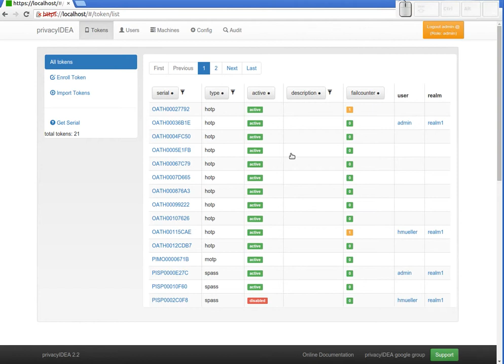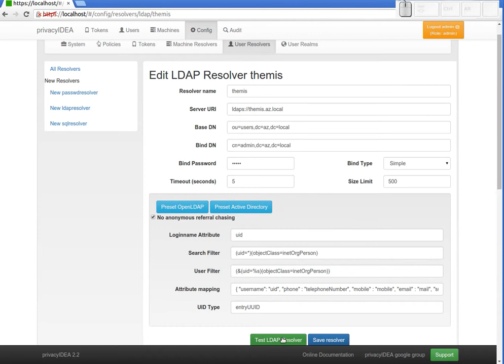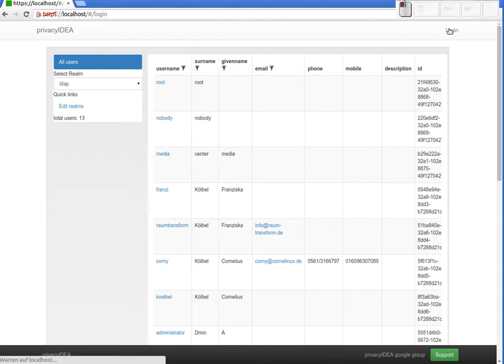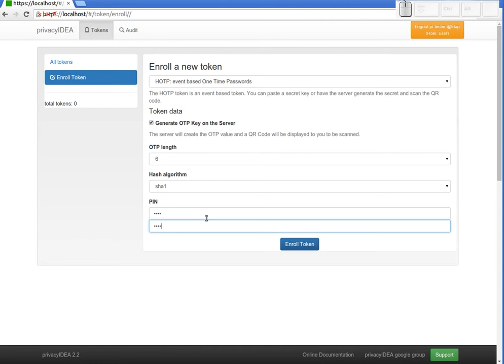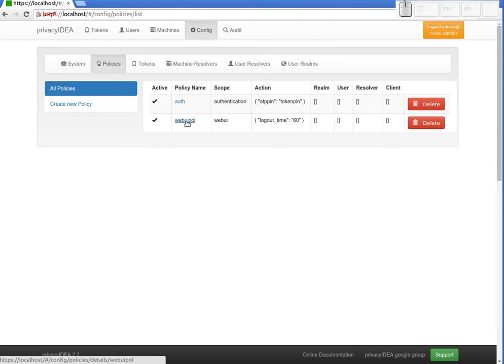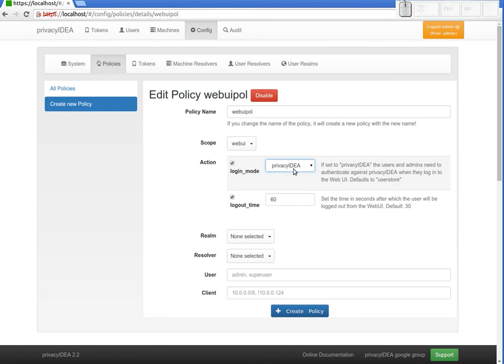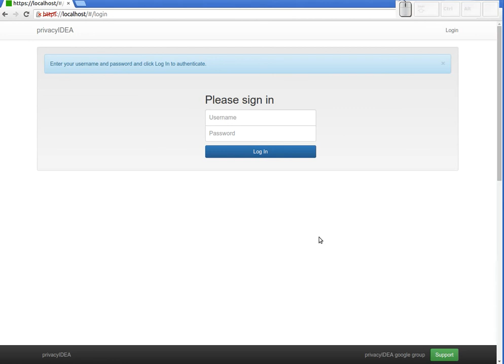User Login to privacyIDEA WebUI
In this video you can see, how a normal user can login to the WebUI either using his userstore password or a OTP token. The user can manage his tokens and see his events.